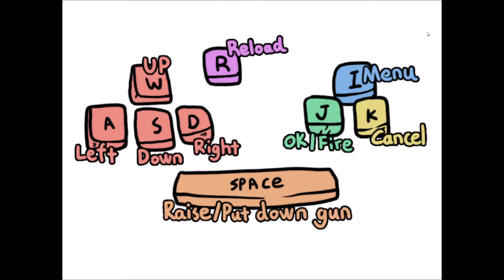Kio´s Adventure🐙04 -Bobo! Wie kannst du nur!- Adamantios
Adamantios#2965